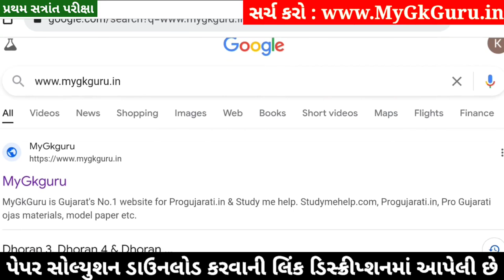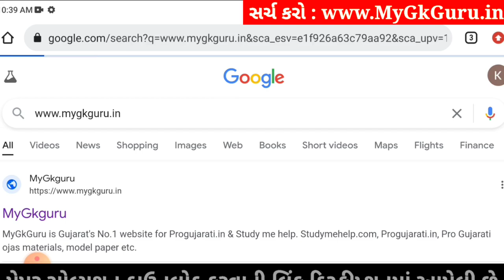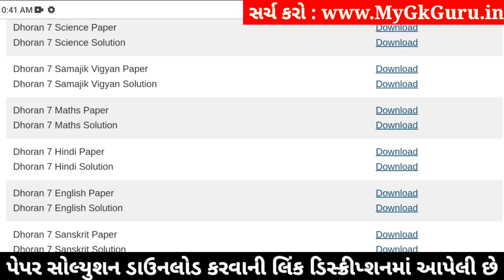Dhoran 7 Sanskrit Paper Solution 2024 STD 7, Std 7 Sanskrit Paper Solution 2024 80 Marks, 24/10/2024